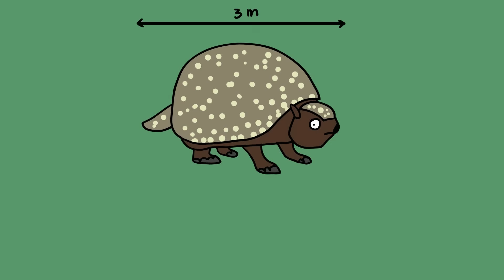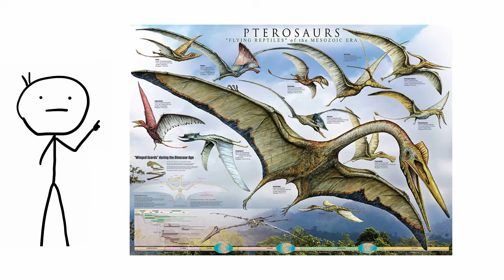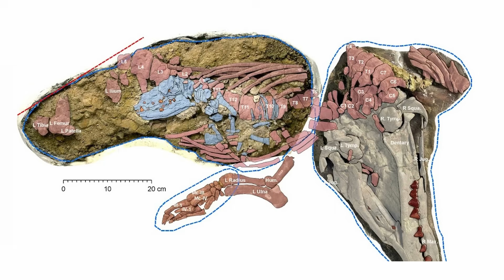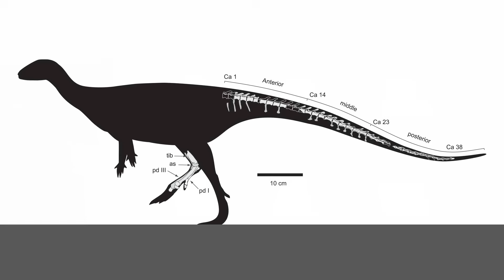Little-Known Prehistoric Beasts. extinct animals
From sea lion–like whales that popped above water to give birth to the VW Beetle–sized armadillo that gave up its shell for the benefit of humanity to a terrible armored frog that snatched up cute little baby dinosaurs, the prehistoric world was teeming with fascinating but little-known life-forms.

0:00 - Elasmotherium sibiricum
0:49 - Frog
1:29 - Glyptodon
2:14 - Pterosaurs
2:55 - Ankylosaurs
3:44 - Siamogale melilutra
4:29 - Machimosaurus
5:08 - Protocetids
5:58 - Amargasaurus
6:44 - ornithopods